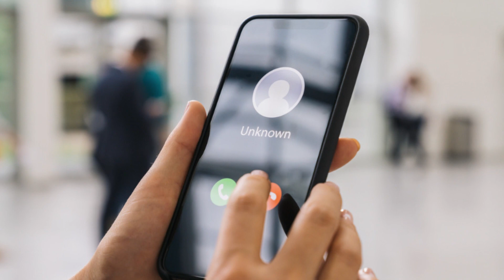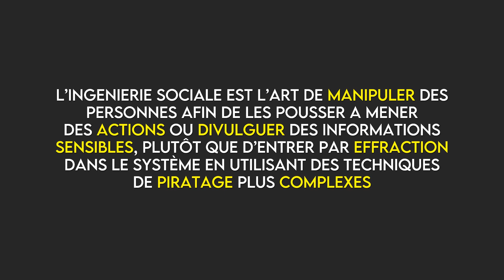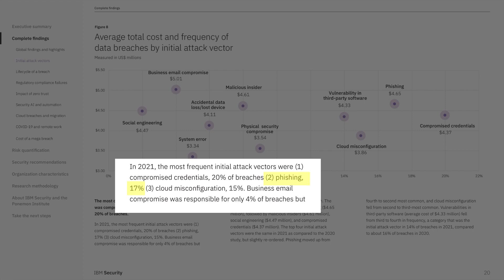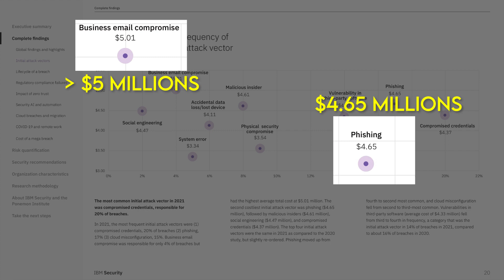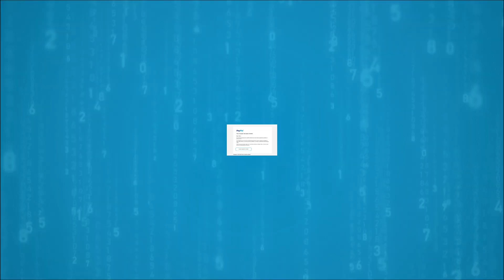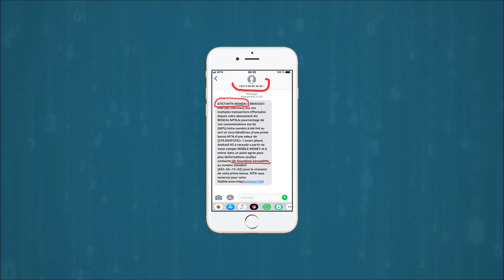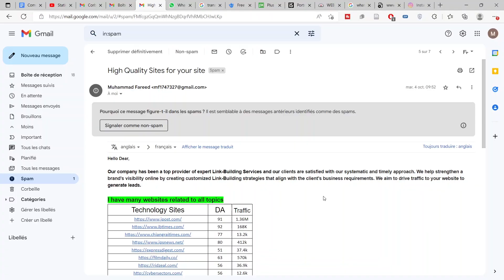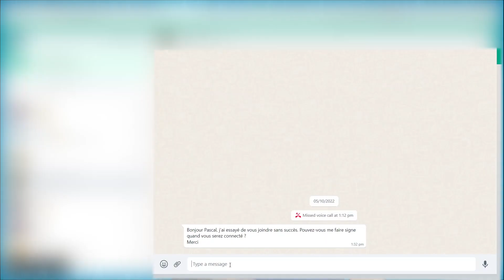Comment les hackeurs utilisent le phishing? | Comment se protéger de l'attaque par phishing?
L'hameçonnage ou phishing en anglais est une attaque informatique qui consiste à voler les informations des utilisateurs non vigilants en se faisant passer pour une source de confiance. Bien qu'il peut-être facile de la mettre en place, elle reste l'une des attaques les plus dangereuses et avec les conséquences les plus graves.
Salut et Bienvenu une fois de plus sur cette chaine. Dans cette vidéo nous allons comprendre le processus de mise en oeuvres de cette attaque et comment s'en protéger.

Plan de la vidéo:
0:00 Intro
1:00 Ingénierie sociale
2:02 C'est quoi le phishing
3:37 Comment ça marche ?
6:48 Quelques formes de phishing
9:15 Comment se protéger
12:36 Conclusion
Soutenez la chaîne!